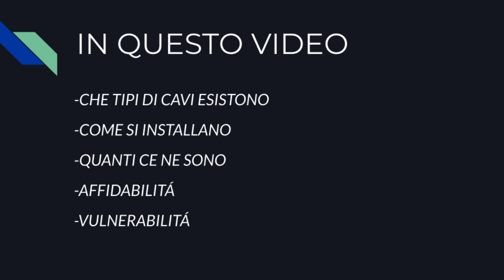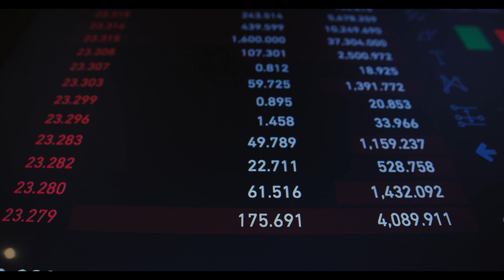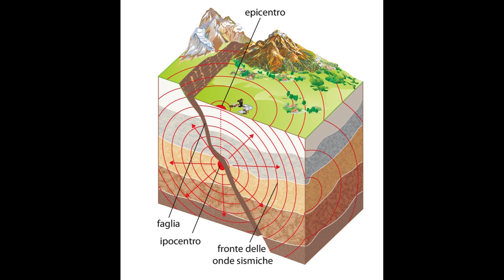Cavi internet sul mare?!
Questi cavi sottomarini esistono veramente! Se non lo sapevi scrivimi cosa ne pensi nei commenti

👉YouTube🔴 @cervellocurioso
dove potrai trovare curiosità🤯 e tanto altro
Prova a dare un'occhiata🧐